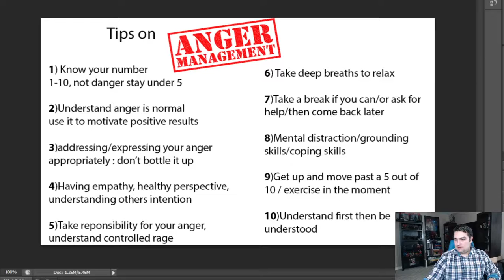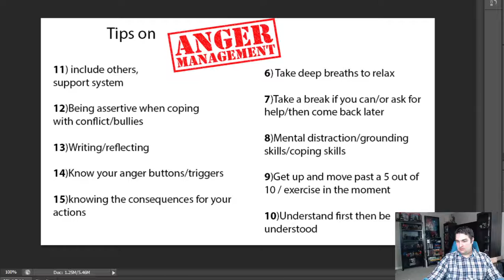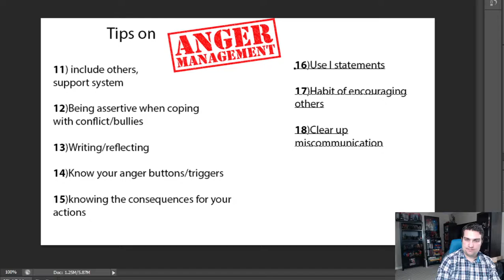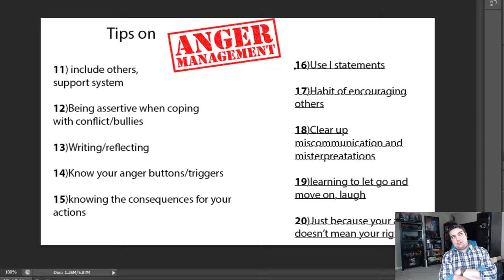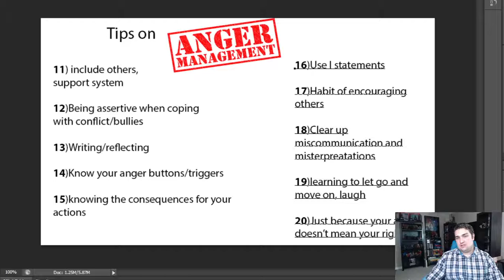lesson 3 part 2. Discussing Anger Management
lesson 3 part 2.  Discussing Anger Management, tips, and creating a goal and developing an action plan to better manage your anger.